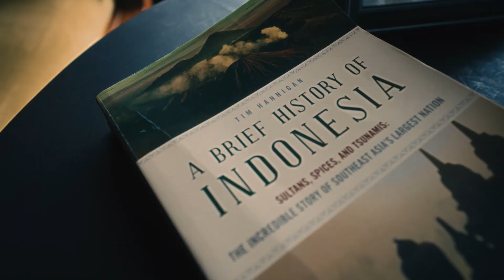BALI - INDONÉSIA I Edit by Tiago Camini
Se gostou pode curtir e comentar!

Esse foi uma edição onde pude testar bastante minhas ideias!